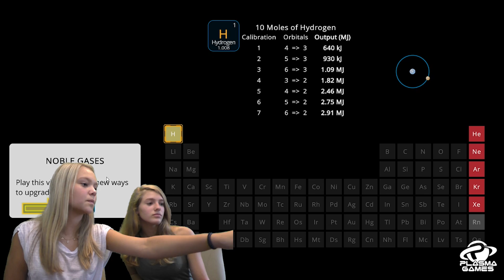Sci-Ops: Global Defense Review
Lucy and Emma are high school students who are *not* into video games and have mixed feelings on Science. Yet, they both had a great time playing Sci-Ops: Global Defense to learn Chemistry!

Lucy has taken Chemistry before and reflects on how the game was a great refresher. Emma has *not* taken Chemistry yet and really loves how Sci-Ops makes Chemistry fun, easy to learn and connect with, particularly for visual learners like herself.

Watch this video to see a review of the first ~90-minutes of game play of Sci-Ops: Global Defense, Lucy and Emma's reactions and thoughts, and a recap of their first impressions with the game.

Plasma Games is a Raleigh, North Carolina based EdTech company that is on a mission to instantly inspire the next generation of science leaders. Plasma Games builds entertainment-quality video games for STEM classes. Play Plasma Games to Spark Their Passion!